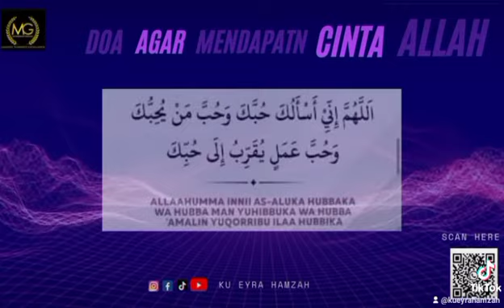DOA AGAR MENDAPAT CINTA ALLAH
Ya Allah kurniakanlah kami rezeki yang berkat dan berpanjangan. Cukupkan kami dengan rezeki yang halal lagi bersih. Kayakanlah kami dengan anugerah-Mu hingga kami tidak meminta selain dari-Mu serta kurniakan kepada kami dengan kesihatan yang baik, keberkahan, keredhaanMu dan rezeki berganda.

Ya Allah,

Turunkan lah kepada kami satu hidangan dari langit, untuk menjadi hari raya bagi kami, iaitu bagi kami yang ada hari ini dan bagi orang-orang kami yang datang kemudian, dan sebagai satu tanda mukjizat daripadamu yang menunjukkan kebesaran dan kekuasaanMu dan kurniakanlah rezeki kepada kami, kerana hanya Engkau jualah sebaik-baik Pemberi rezeki.